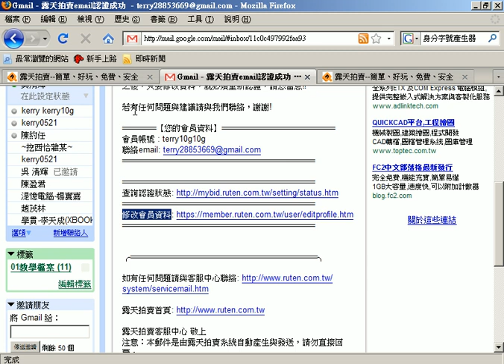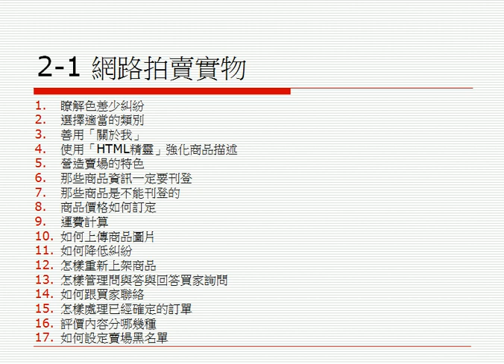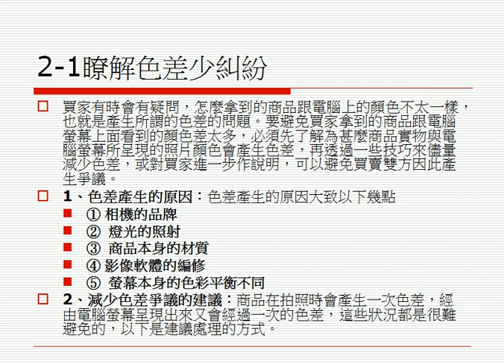05_04_01第二章網拍實務.avi